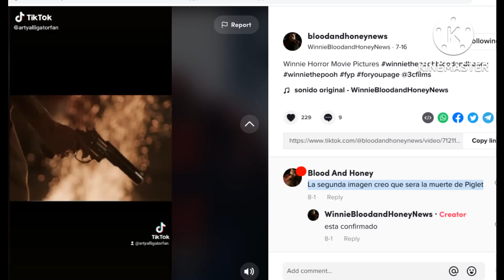Winnie The Pooh Blood And Honey Piglet Death Revealed (Watch The Full Video)